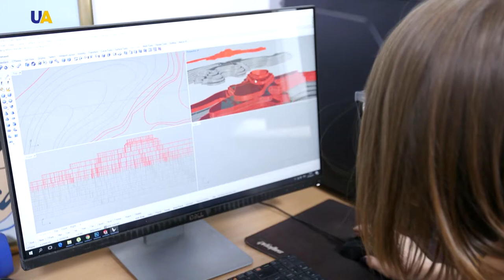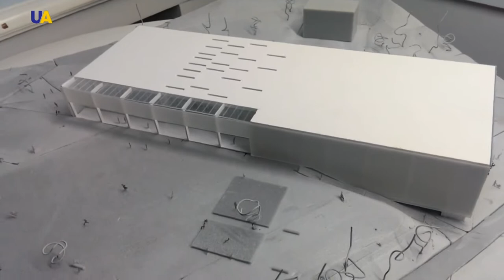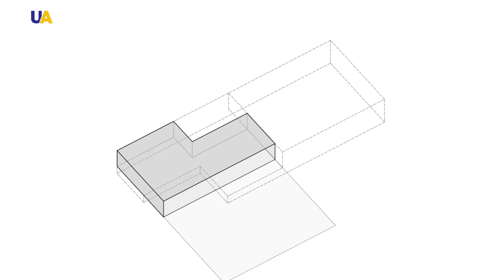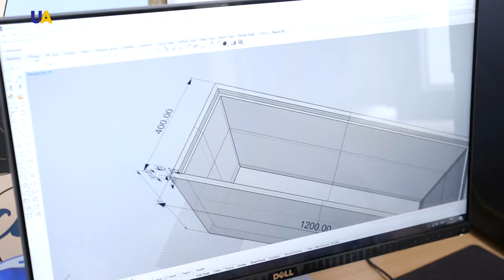Concrete Design by Iryna Terekh | Master of Crafts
UATV tells about an enthusiastic person who devoted herself to the transformation of Ukrainian interiors and streets with the help of the most commonly used material - concrete.